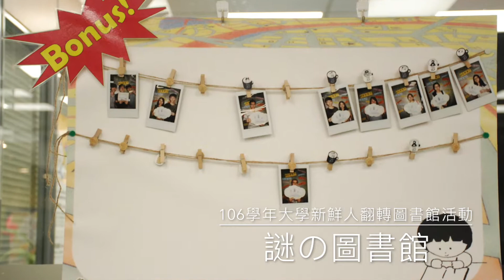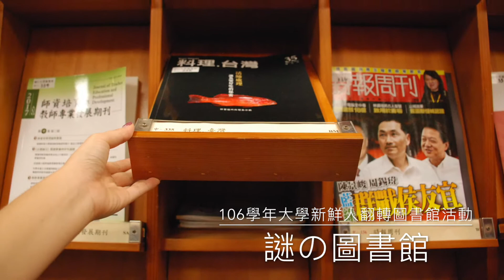106學年大學新鮮人翻轉圖書館活動-謎の圖書館活動照片